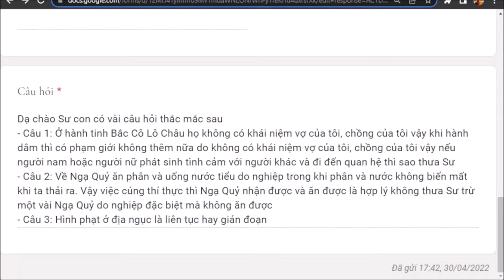1252. Hình phạt ở địa ngục là liên tục hay gián đoạn?